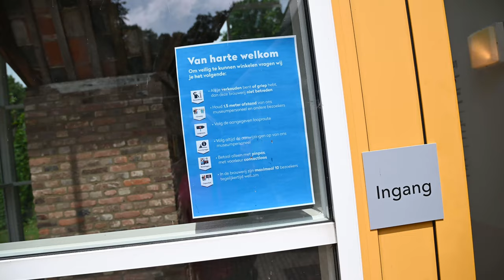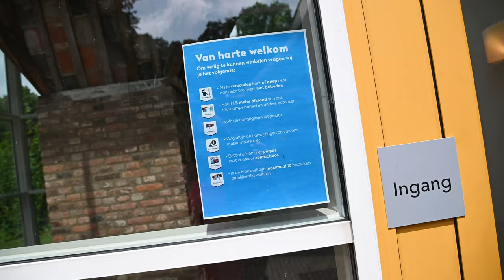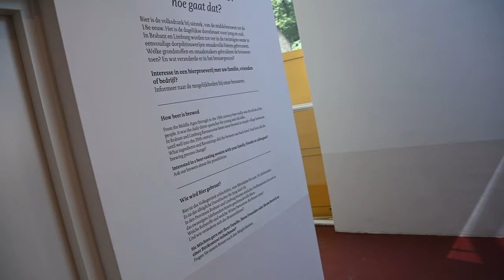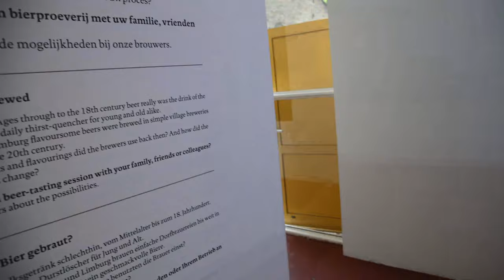Pl/ Hoe is het beer gemaakt? Brouwerij in Openlucht Museum Jak jest zrobione piwo? Browar w Arnhem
Video in samenwerk met shocknl gemaakt

Beer productie in craft brouwerij in Openlucht Museum in Arnhem. Recept is van 1830 van Duitsland overgenomen. Smaakt echt lekker... Kom mee naar de brouwerij trip...

Produkcja piwa w browarze kraftowym w otwartym muzeum w Arnhem. Racepta zostala w 1830 roku przejeta z Niemiec. Naprawde pysze piwo... Chodz ze mna na wycieczke po browarze...